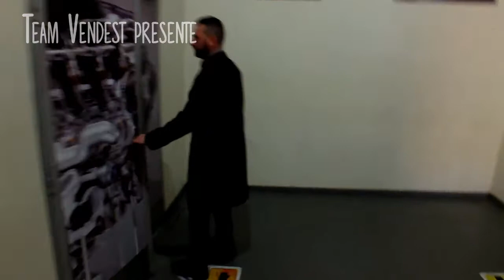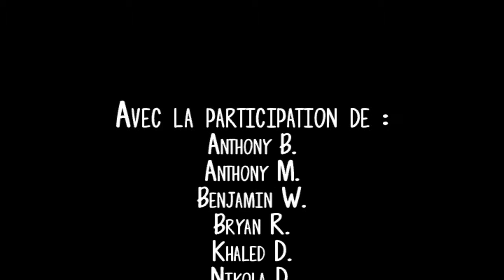Marathon eco Shell 2018 - Team Vendest / LP Hurlevent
Le prototype qui devrait prendre le départ lors du Marathon Eco Shell 2018. La team Vendest du Lycée Professionnel Hurlevent à Behren-Les-Forbach se prépare et optimise le véhicule.